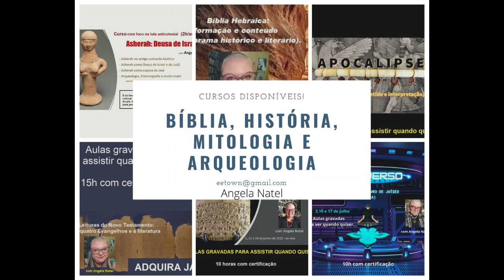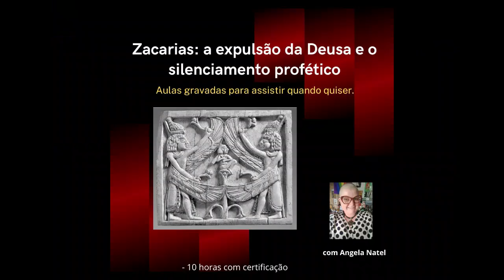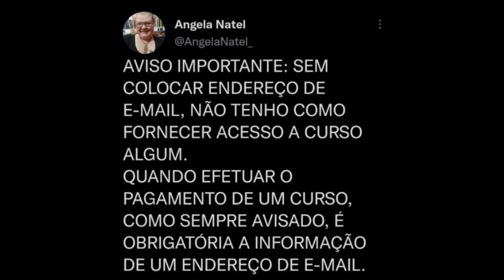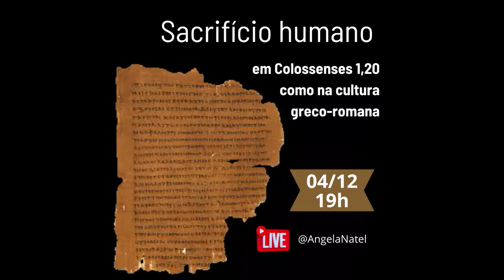Asherah como mãe dos Deuses - conversa com Osvaldo L Ribeiro.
Assista a live completa A Deusa Asherah na História e na Bíblia. O Necromante entrevista Angela Natel.

FORMAS DE PAGAMENTO:
2. PicPay: @angelanatel
3. Mercado Pago (nesse caso acrescentando 5 reais ao valor total)